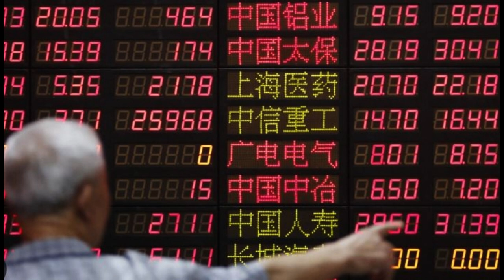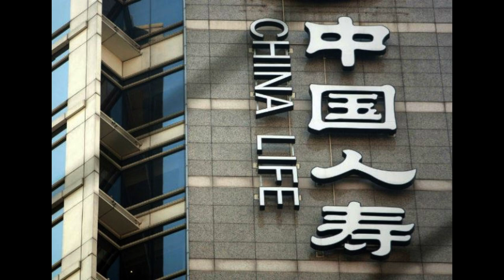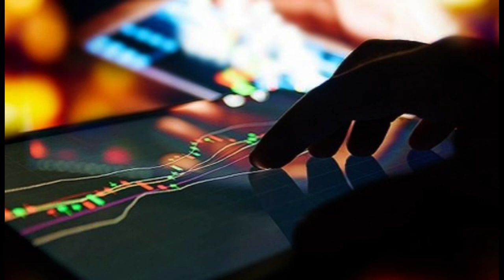中国人寿投资地方债利润巨亏99.1%👀 China Life invested in local bonds suffered huge loss 99.1%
10月26日，中国人寿保险股份有限公司（以下简称“中国人寿”）发布2023年第三季度报告（以下简称“三季报”）。财报数据显示，2023年前三季度，中国人寿实现营业收入7093.33亿元，同比增长1.2%；实现归母净利润162.09亿元，同比下降47.8%。

其中，从单个季度的数据来看，中国人寿今年第三季度实现营业收入1557.38亿元，同比下降9.8%；归属于母公司股东的净利润5300万元，同比下降99.1%。中国人寿表示，主要原因在于报告期内受权益市场持续低位运行影响，投资收益同比下降。